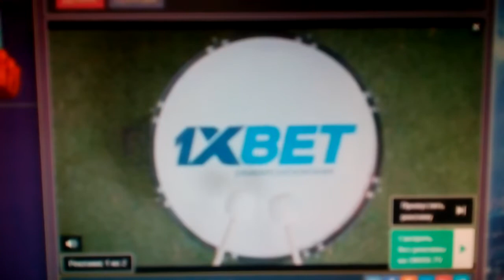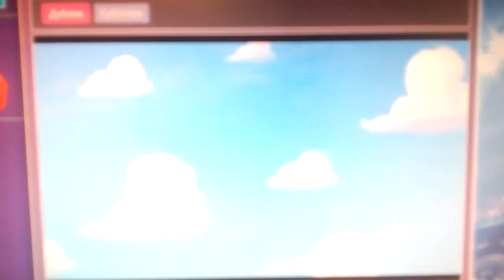Walt Disney Pictures / Pixar Animation Studios (2010)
@(2010) Walt Disney Pictures / Pixar Animation Studios